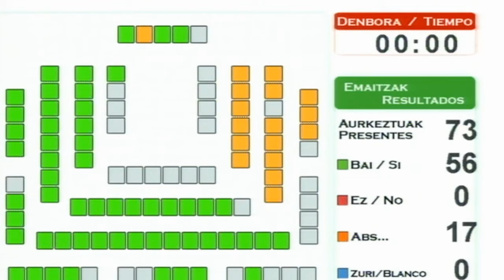Idoia Mendia interviene en el debate sobre la ley de transparecia y participación ciudadana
La Secretaria General de los Socialistas Vascos, Idoia Mendia, ha intervenido en el Pleno del Parlamento Vasco para defender la posición del Grupo parlamentario Socialista en el debate sobre la ley de transparencia y participación ciudadana.